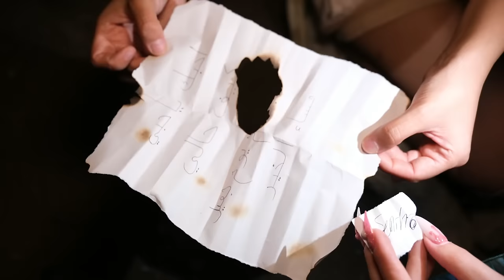TERK EDİLMİŞ KALEDE SAKLAMBAÇ??!!!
Herkese selam ben Tuğba Eroğlu bugün arkadaşım Uzunmakarna , Emir Beşli  ve kız kardeşlerimle yani Yağmur Eroğlu ile '' TERK EDİLMİŞ CİNLİ KALEDE SAKLAMBAÇ!!? '' çektik biz çekerken çok eğlendik umarım izlerken keyif alırsınız sizi seviyorum iyi seyirler :)